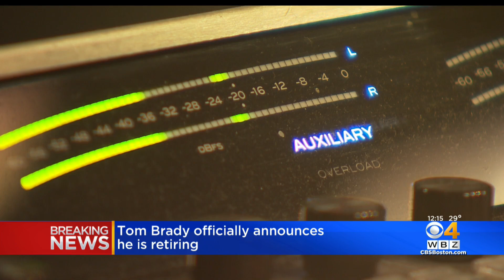Sports Radio Callers React To Tom Brady Omitting Patriots From Retirement Announcement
Scott Zolak said the way Tom Brady announced his retirement isn't sitting well with some people.